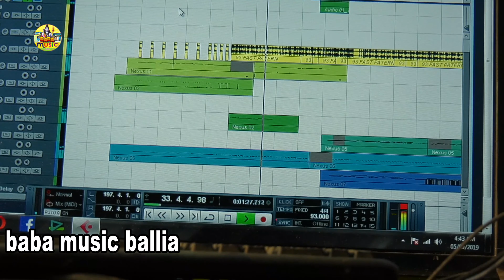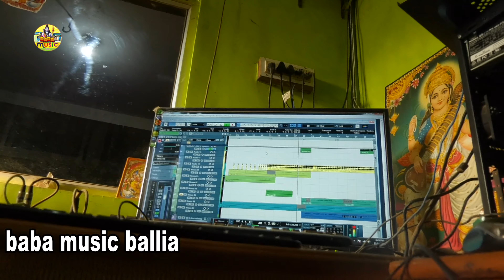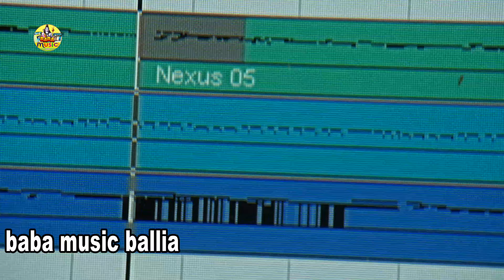देवी सांग 2019 न्यू -baba music ballia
सिंगर - मनी पाण्डेय
सांग - काहवा विलमलू ये मोरी मईया
देवी गीत 2019 रिकॉडिंग टाइम
bhojpuri song
म्यूजिक -मक्कू बाबा
baba music ballia